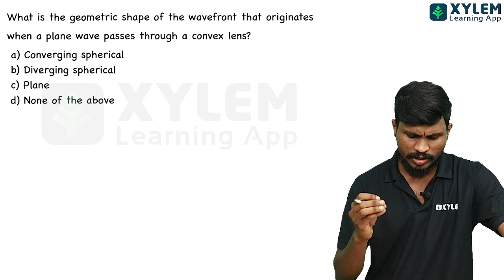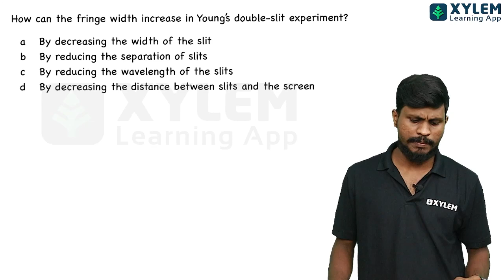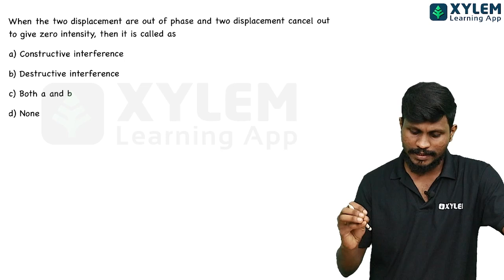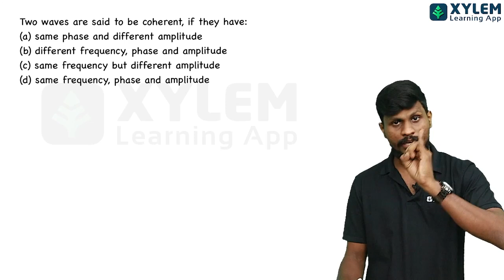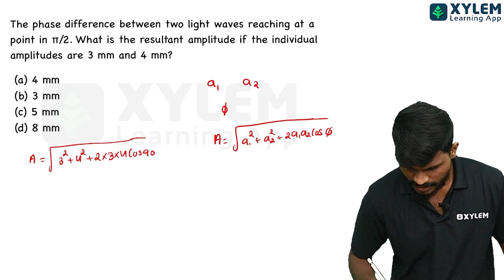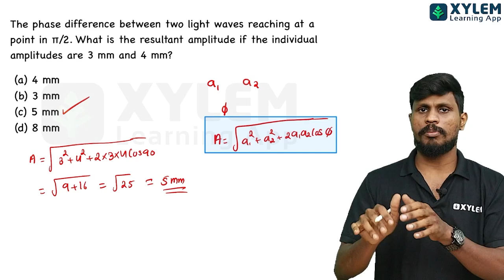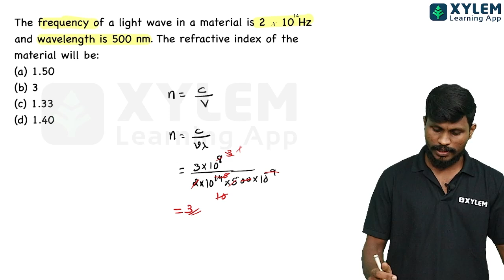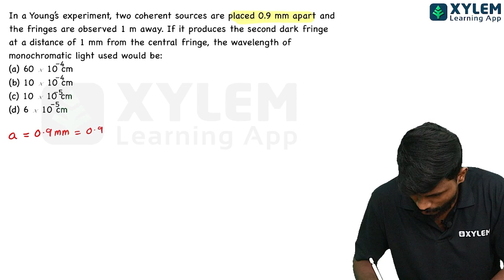Class 12 Cbse - Physics | MCQ Discussion | Wave Optics | Xylem CBSE 11 & 12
Class 12  -  Physics - Mcq Discussion - Wave Optics | Physics Class 12  Sure Shot | Complete Physics Class 12 Revision  | CBSE Class 12  | Class 12 Physics In Malayalam

Hello Learners,
Watch The Live Session Covering Important Topics In CBSE Class 12 Physics In This Class, The Whole Chapter Will Be Revised In Detail. This Session Will Help You To Score High Marks In  CBSE Exam 2023.